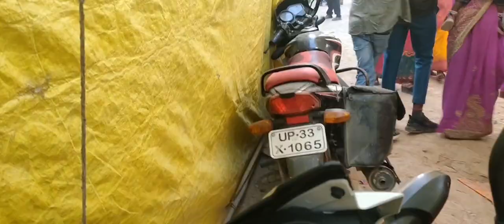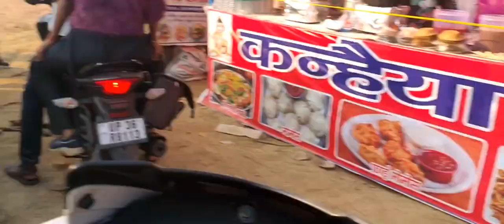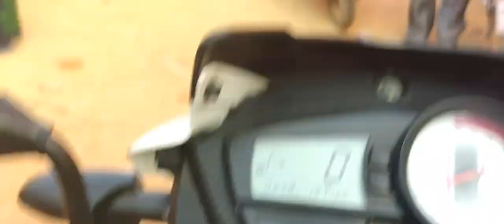"दशहरा मेला" रामलीला मैदान जगदीशपुर मे हुआ कला का प्रदर्शन !! लाखों की संख्या मे हुई भीड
Jagdishpur Amethi Ke Ramleela maidan me hua
Ram Aur Rawan Ka yudh ..Jisme Satya Ki jeet hui ..
dusherra mela Jagdishpur
Jagdishpur mela dushera 2023
Ramleela Moto vlog video 2023
AshokMauryaExplorer explore ramleela mela.
mela durgapuja Jagdishpur
Jagdishpur amethi durgapuja mela